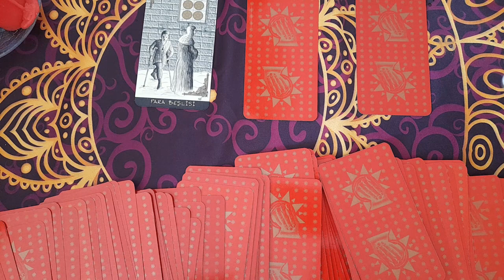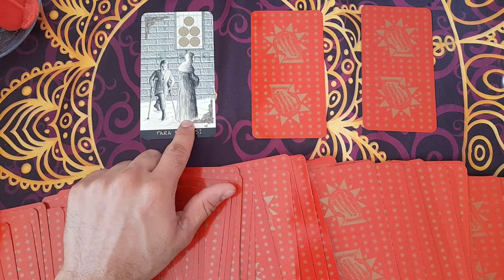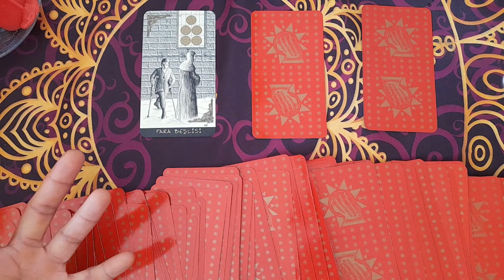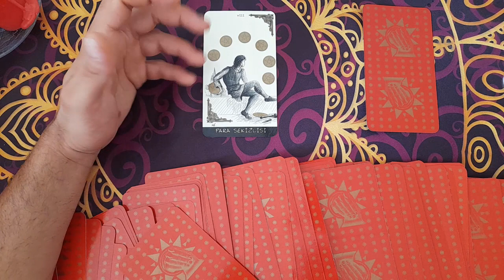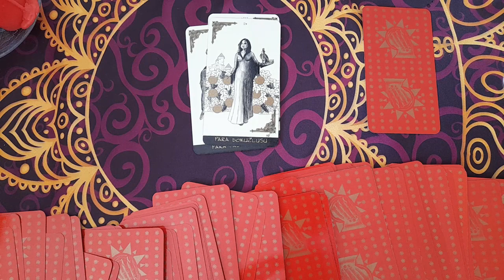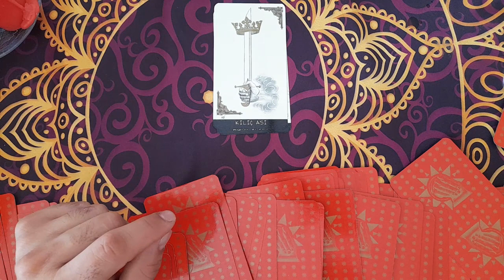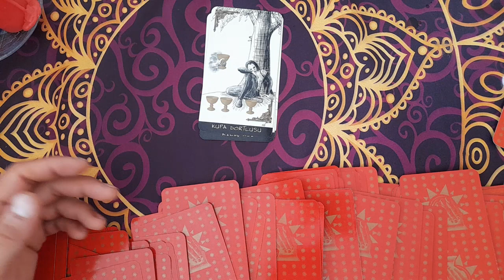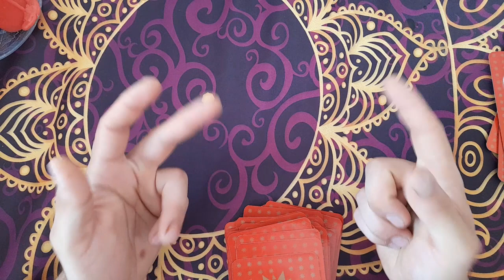VENÜS 6 EYLÜLE KADAR YENGEÇ BURCUNDA ( AŞK,İLİŞKİ,EVLİLİK)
Aşk hayatında önemli gelişmeler olacak astolojide venüs aşkı ilişkiyi temsil etmektedir böyle olunca da aşk ilişki evlilik hayuatında durgunlaşan dönem artık bitiyor yengeç burcu duygusallığı temsil eder venüs ve yengeç burcu birleşince artık ilişkiler hem ciddi hemde net bir şekilde yönetebilecek.